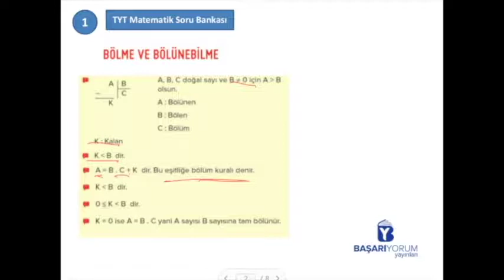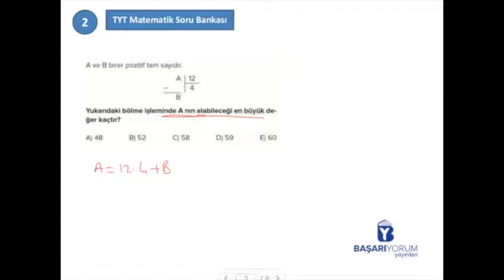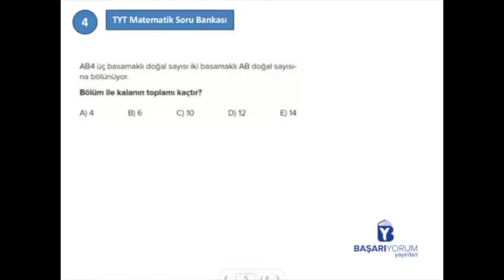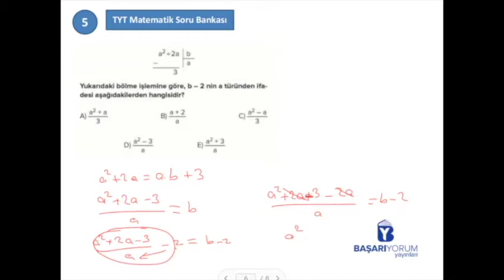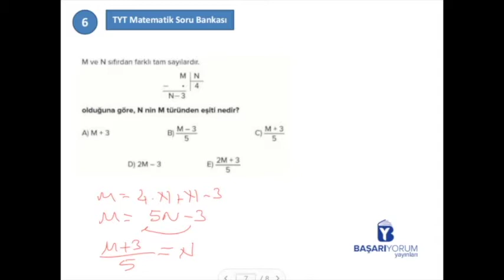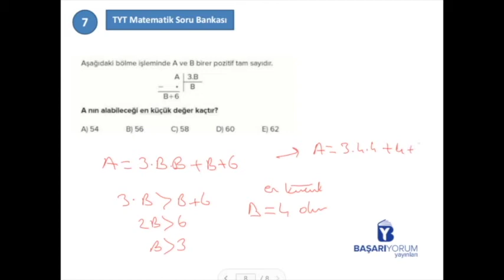TYT Matematik Soru Bankası • Sayfa 36